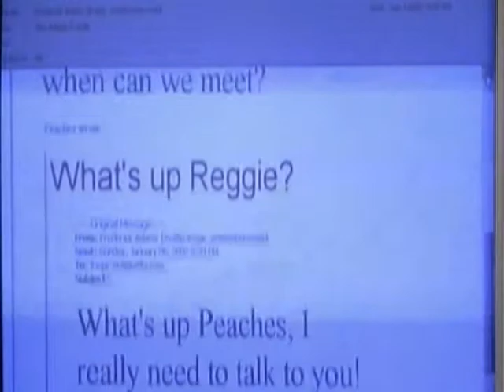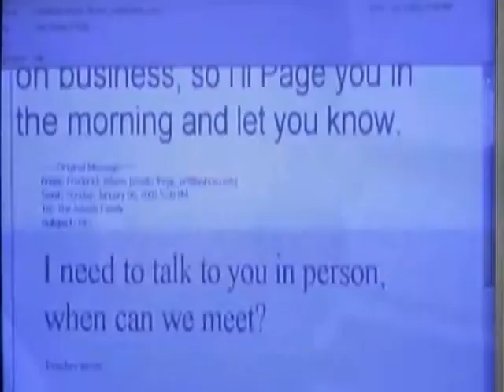BAD DEALINGS-A film by Jay Wezz aka John West